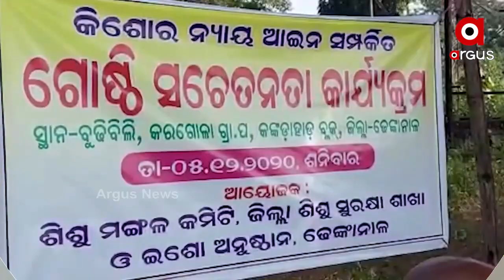"ଇଶୋ" ଅନୁଷ୍ଠାନ ତରଫରୁ କିଶୋର ନ୍ୟାୟ ଆଇନ ସଂମ୍ପର୍କିତ ଗୋଷ୍ଠି ସଚେତନ କାର୍ଯ୍ୟକ୍ରମ ଅନୁଷ୍ଠିତ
ଢେଙ୍କାନାଳ କଙ୍କଡାହାଡ ବ୍ଲକ ବୁଢିବିଲ୍ଲି ଠାରେ ଜିଲ୍ଲା ଶିଶୁ ମଙ୍ଗଳ କମିଟି ଓ "ଇଶୋ" ଅନୁଷ୍ଠାନ ତରଫରୁ କିଶୋର ନ୍ୟାୟ ଆଇନ ସଂମ୍ପର୍କିତ ଗୋଷ୍ଠି ସଚେତନ କାର୍ଯ୍ୟକ୍ରମ ଅନୁଷ୍ଠିତ ହୋଇଯାଇଛି .
ଅଧିକ ଖବର ପାଇଁ ଡ଼ାଉନଲୋଡ କରନ୍ତୁ “Argus News” ଆପ୍